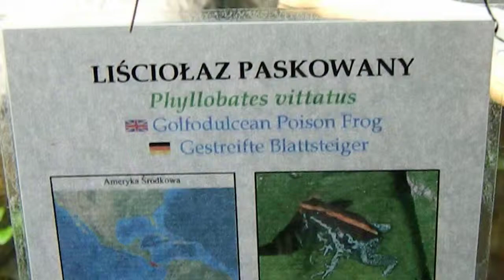Liściołaz paskowany (Phyllobates vittatus)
Liściołaz paskowany (Phyllobates vittatus) w poznańskim Starym ZOO w nowo otwartej części Pawilonu Zwierząt Zmiennocieplnych